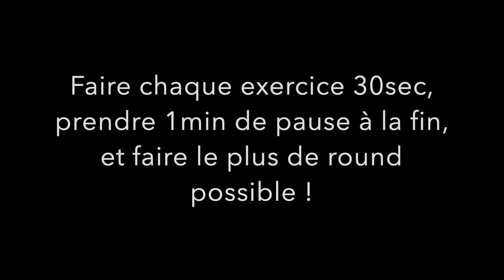HOME FAT BURNER WORKOUT !!